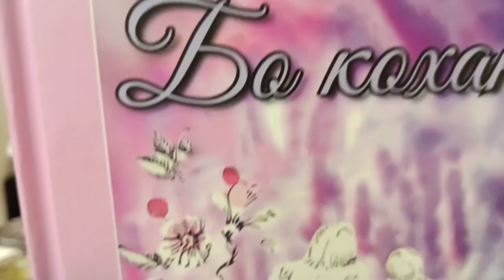Вірш Олександра Кир'янова "Стривай", читає Ірина Лягул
Вірш Олександра Кир'янова "Стривай", читає мистецтвознавця, журналістка, співробітниця обласного художнього музею міста Кропивницький Ірина Лягул, у антуражі експозиції музею